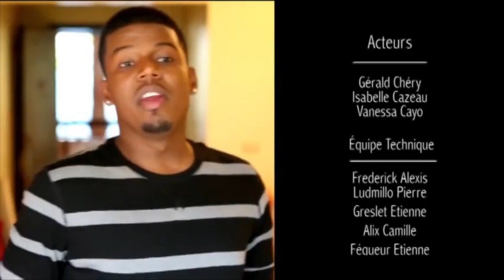K-zino "yon Bon Zanmi" Music Video official!